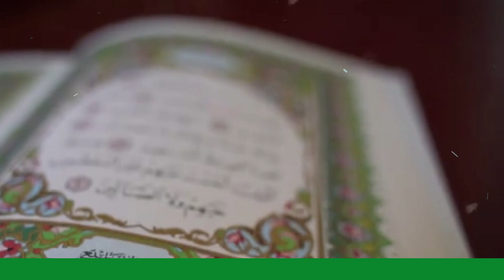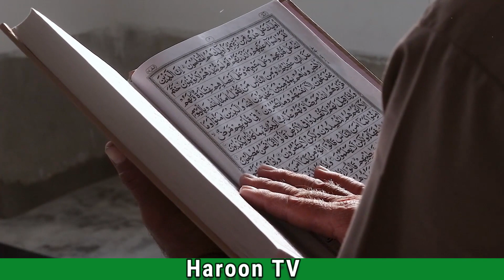Hazrat Muhammad SAW Ky Bachpan Ka Waqia | Childhood Of Prophet Muhammad SAW | رسول اللہ ﷺ کا بچپن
In today's video, we will tell you the faith-enhancing situations and events of the childhood of the Prophet Muhammad SAW , and we will mention in detail the miracles of the Holy Prophet Muhammad SAW ,in the arms of Hazrat Halimah.

Hazrat Muhammad SAW Ky Bachpan Ka Waqia | Childhood Of Prophet Muhammad SAW | رسول اللہ ﷺ کا بچپن | Hazrat Muhammad SAW Ka Bachpan

. Voice, Research, Produced & Directed By haroon ur rasheed and Hamza bhai
 This Video Is Presented By haroon ur rasheed and Hamza bhai

Hazrat Muhammad SAW ka waqiya
Hazrat Muhammad SAW ka qissa
Hazrat Muhammad SAW aur chacha abutalib
Hazrat Halima Sadia R.A
Mother Of Hazrat Muhammad SAW
Fooster Mother Of Muhammad SAW